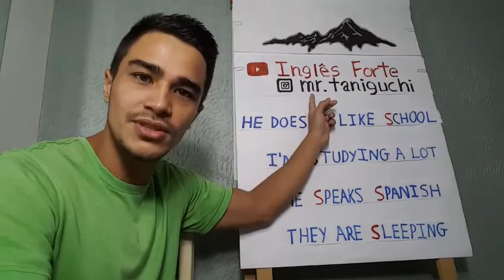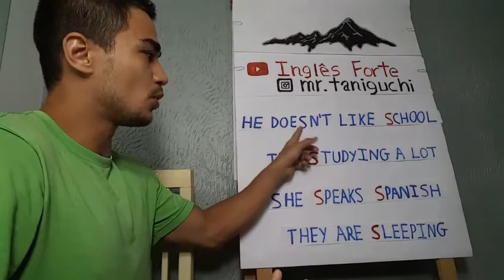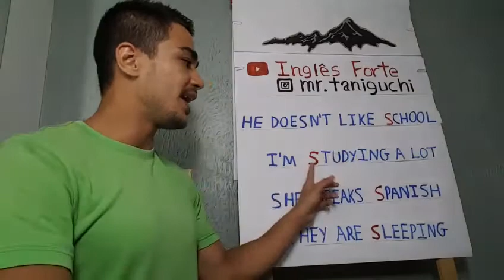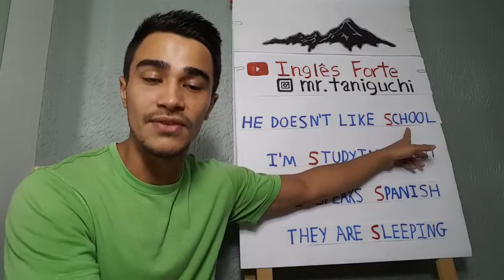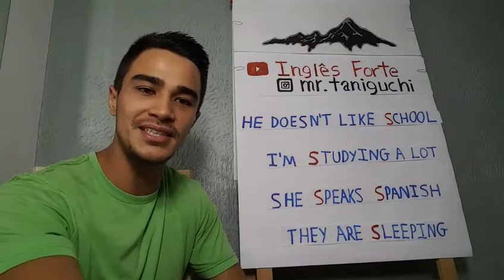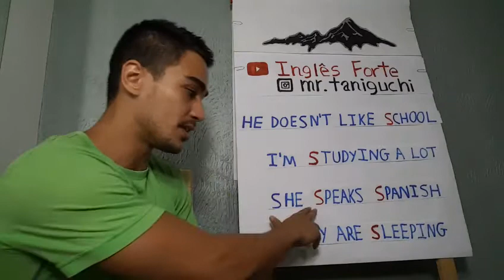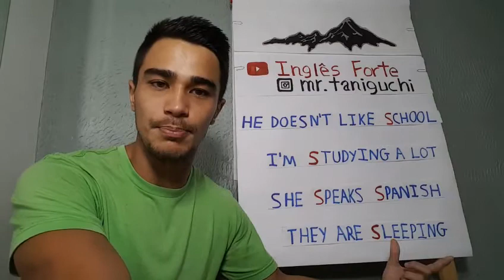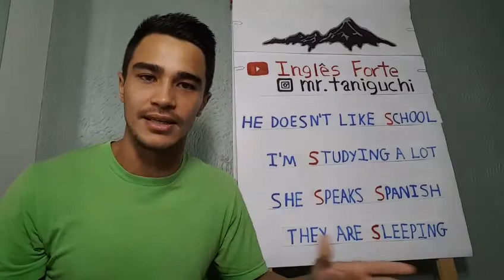Como pronunciar igual um nativo 🥇🥈🥉 Treino de inglês Live! 💪